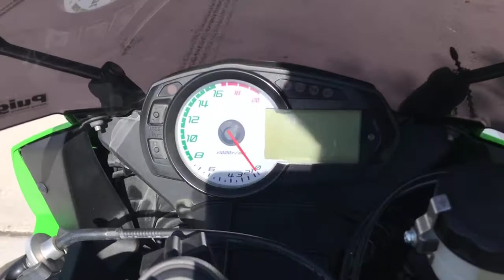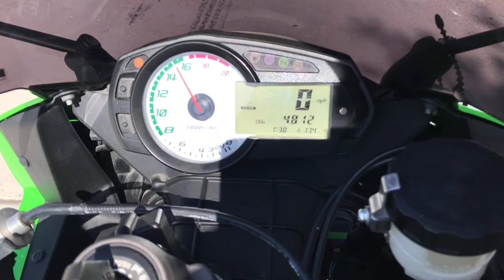Onyx Moto / 2009 Kawasaki Ninja ZX-6R / Sport Bike Walk Around Clip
Power. Speed. Handling. Dominance. The Ninja® ZX™-6R Performance Edition packs all this and more underneath its 599cc engine, twin spar aluminum frame and advanced Showa suspension. Whether you’re a street rider or a racer, this bike packs the kind of potent strength that will satisfy even the most discriminating enthusiasts.

This bike has been through our service department and passed a 89 pt. reconditioning & inspection process. Some of the points include a oil & filter change, flush and bleed of all brake/clutch fluids, inspection of all wear items, an electrical & charging system test, safety & lighting check, adjustment of controls, torque check of major fasteners, a diagnostic check with a scanner, and of course a test ride to check for proper operation of the bike.

In completely stock configuration with only four thousand miles on the clock, this lime green ZX-6R is the perfect blank canvas for it's new rider.

Vin: JKAZX4R129A003120

Miles: 4,812